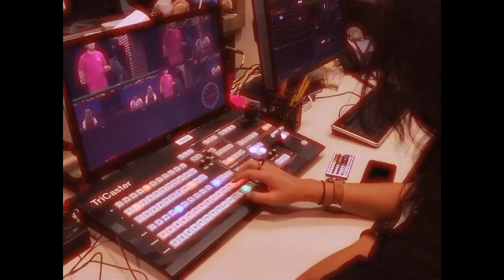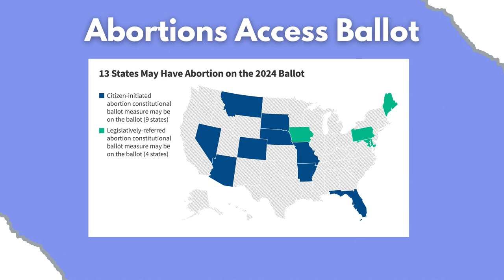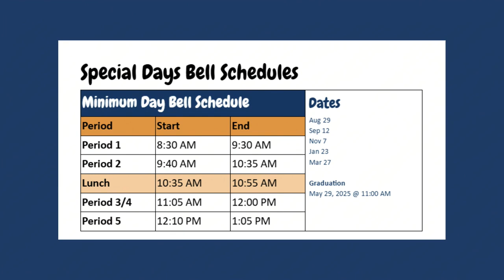COHS WPTV - 11/07/24